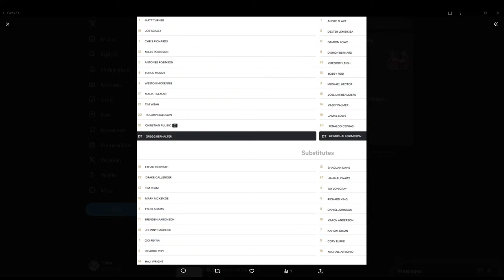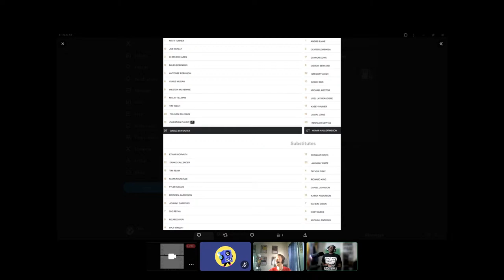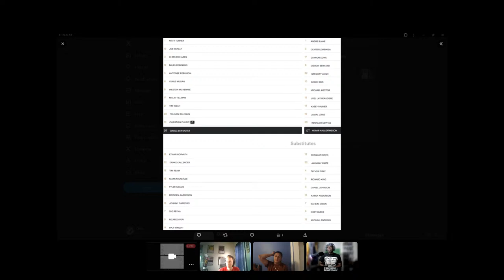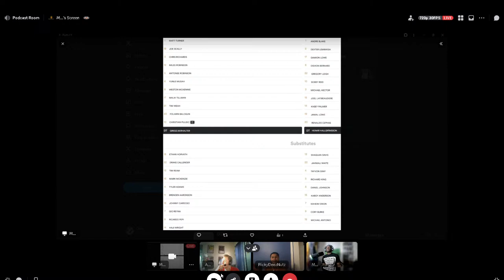USA vs Jamaica LIVE | CONCACAF Nations League WATCH ALONG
Welcome to the United But Divided Channel! We're a group of passionate friends who love rival clubs. Join us every week for our watch-alongs where we'll talk, debate, argue, and everything in between.

Also, hit the share button and send this video to a buddy! Cheers!

We're excited to chat with you in the comments!